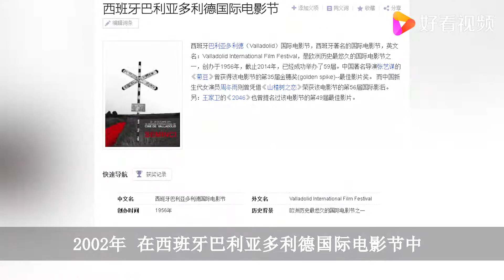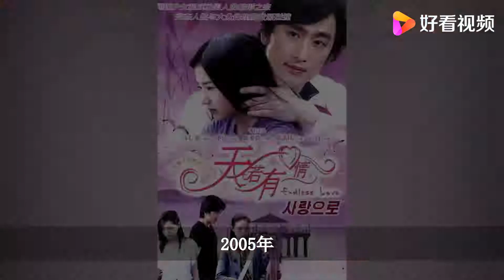赵丽蓉春晚身后的宫女，4年后拿下西班牙影后，美得一塌糊涂